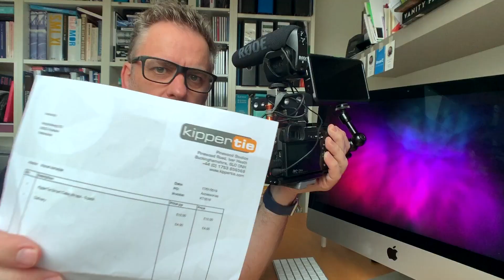TECHTALK - Kippertie Smart cable wrap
Ons kleinste, maar niet minder coole camera hulpmiddel.